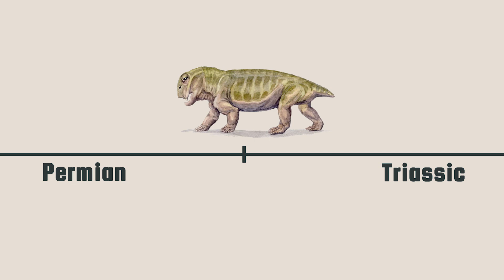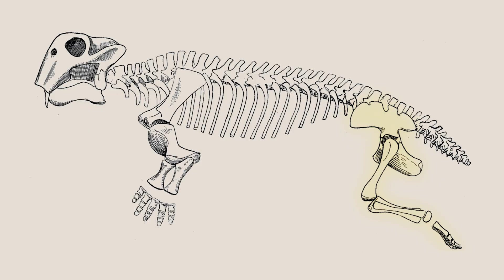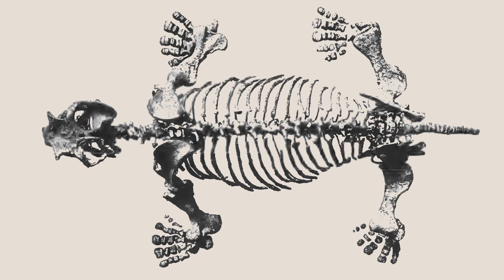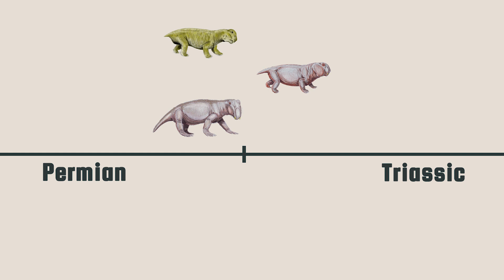Lystrosaurus - The Creature that Ruled the Earth - What Was Lost Ep.1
A brief look into Lystrosaurus, the creature that once accounted for 95% of all terrestrial vertebrates.